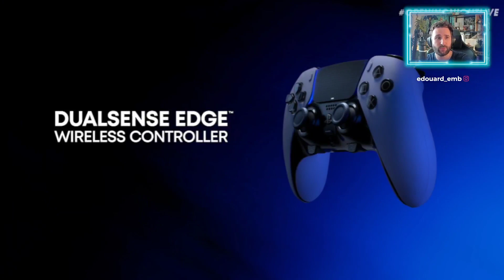MANETTE PRO ELITE PS5 😱🔥 DUALSENSE EDGE